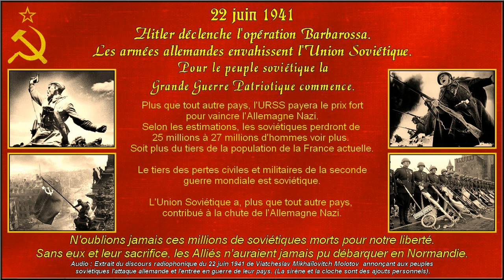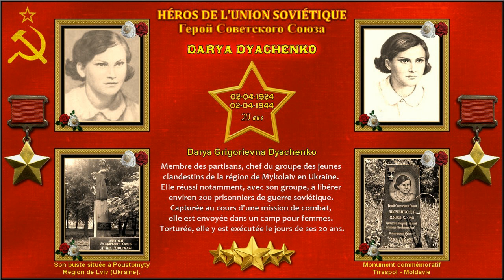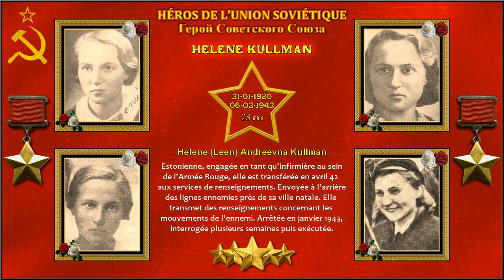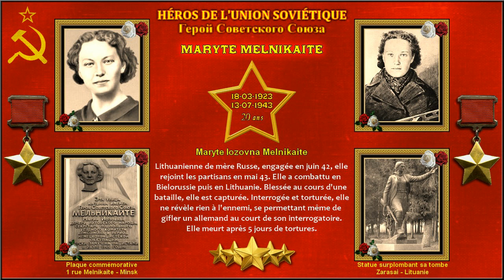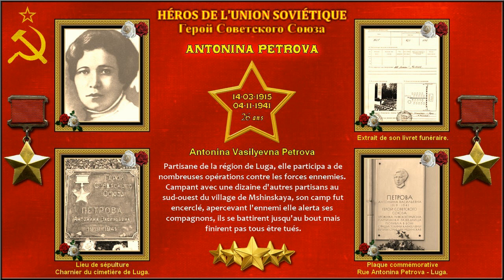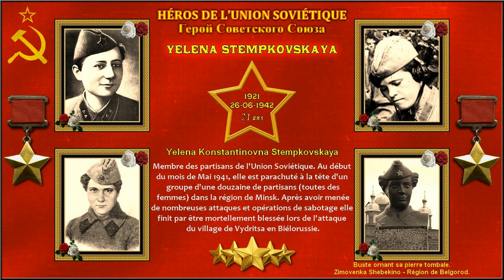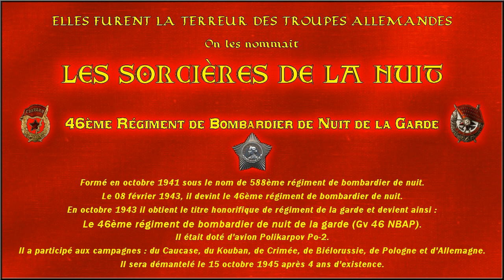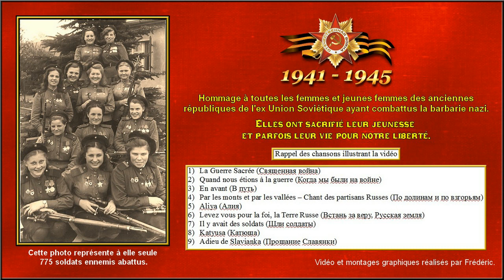Hommage aux Héroïnes Soviétiques de la seconde guerre mondiale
Cette vidéo n'est en rien une apologie d'un quelconque régime politique quelque qu''il soit mais ce veut simplement un hommage aux combattantes de Russie et des anciennes républiques Soviétiques s'étant battues contre l'Allemagne Nazi durant la deuxième guerre mondiale et à travers elles, à toutes les femmes qui ont donné leur vie pour notre liberté.

- Plus de 800000 femmes et jeunes femmes (certaines n'avaient même pas 17 ans) de l'ancienne URSS se sont engagées au sein de l'Armée Rouge, des Partisans ou de la résistance au cours de ce que le russes appellent : La Grande Guerre Patriotique.
- Sur 2000 femmes tireuses d'élite (Snipers) seule 500 étaient encore vie à la fin de la guerre.
- 93 femmes obtinrent la plus haute distinction de l'URSS à savoir l'ordre de : Héros de l'Union Soviétique (ou plutôt dans ce cas devrait-on dire Héroïnes).
- Sur ces 93 femmes, 51 sont mortes au combat.
- Le régiment comptant le plus de membres décorés de la Force Aérienne Soviétique était un régiment 100% féminin, le légendaire : 46ème Régiment de Bombardier de Nuit de la Garde.

Liste des chansons illustrant la vidéo :

- La Guerre Sacrée (Священная война)
Le Grand Chœur Académique de Moscou, accompagné par l'Orchestre Philharmonique de Moscou.
- Quand nous étions à la guerre (Когда мы были на войне)
Le Chœur des Cosaques du Kouban.
- En avant (В путь)
Ensemble Alexandrov (Les Chœurs de l'Armée Rouge)
- Par les monts et par les vallées – Chant des partisans Russes (По долинам и по взгорьям)
- Aliya (Алия)
Roza Rymbaeva
- Levez vous pour la foi, la Terre Russe (Встань за веру, Русская земля)
- Il y avait des soldats (Шли солдаты)
- Katyusa (Катюша)
Valeria Kurnushkina accompagnée par l'Ensemble Alexandrov (Les Chœurs de l'Armée Rouge)
- Adieu de Slavianka (Прощание Славянки)
Dina Garipova accompagnée par l'Ensemble Alexandrov (Les Chœurs de l'Armée Rouge)